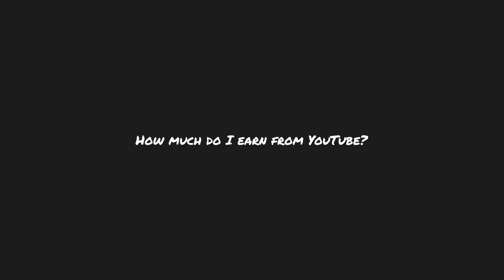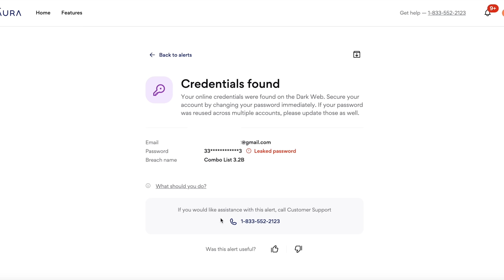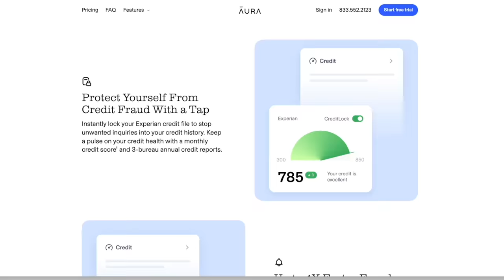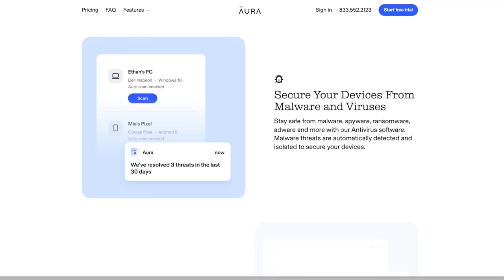How much I earned from YouTube in 2022 (as a Software Engineer)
which will also give you a free 14-day trial.

📚  Recommended Books

Computer Science Distilled (Beginner friendly)
Grokking Algorithms (Beginner friendly)
Data Structures and Algorithms in Python (Beginner Friendly)

SOFTWARE ENGINEERING

👕   LIKE THE "GOOD COFFEE, GREAT CODE" HOODIE?

🎙️ Audio

🖥️ Editing

⏱ TIMESTAMPS

00:00 Intro
01:50 Expense categories
04:11 Income categories
06:53 2020 earnings
09:04 2021 earnings
10:34 Sponsored: Aura
12:36 2022 earnings